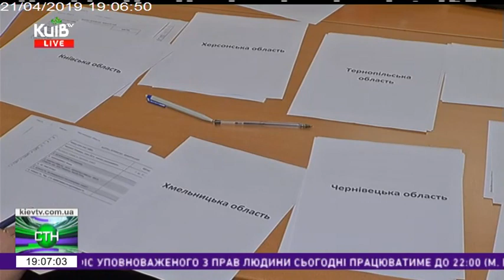21.04.19 Столичні телевізійні новини 19.00